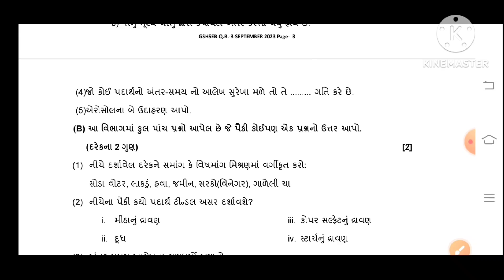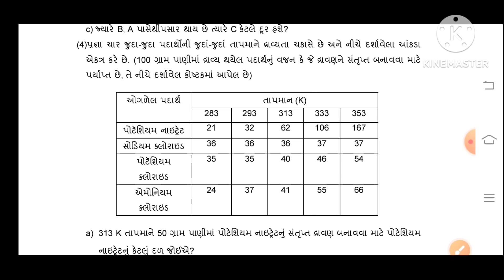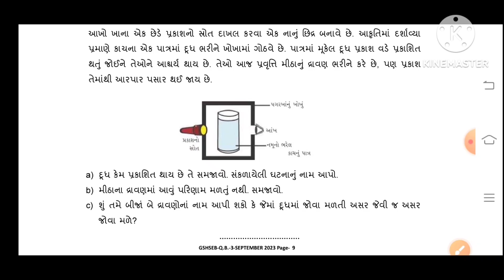Std 9 Science ekam kasoti September 2024 Imp Question Bank